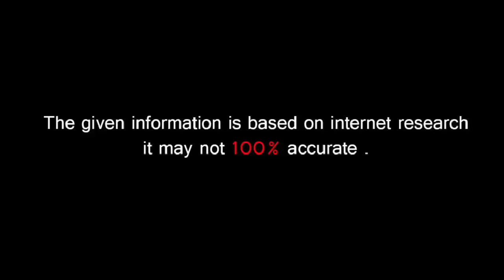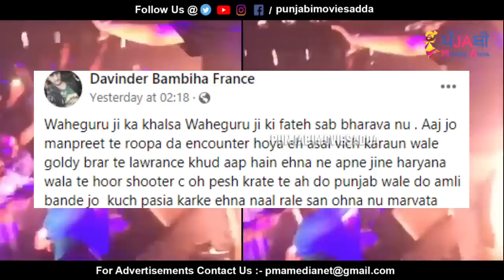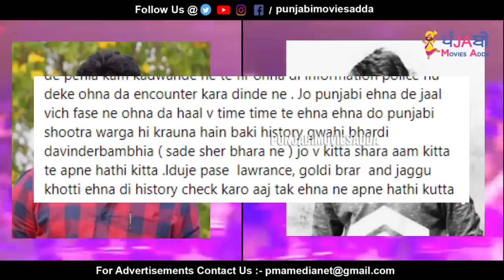🔵 Bambiha Group ਨੇ ਖੋਲ੍ਹੇ ਐਨਕਾਊਂਟਰ ਦੇ ਭੇਦ | Moosewala ਦੇ ਕਾ+ਤਲ ਹੋਏ Goldy ਤੇ Lawrence ਦੇ ਖਿਲਾਫ